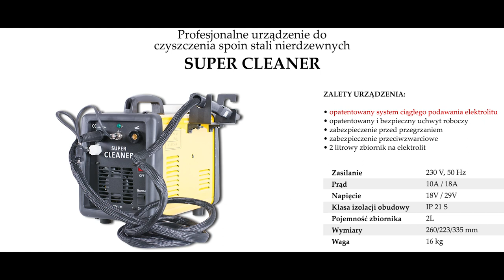Niesamowicie szybkie czyszczenie spoin! Urządzenie do czyszczenia spoin - SUPER CLEANER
Film przedstawiający niesamowicie szybkie czyszczenie spoin! Urządzenie do czyszczenia spoin - SUPER CLEANER

ZALETY URZĄDZENIA:

• opatentowany system ciągłego podawania elektrolitu
• opatentowany i bezpieczny uchwyt roboczy
• zabezpieczenie przed przegrzaniem
• zabezpieczenie przeciwzwarciowe
• 2 litrowy zbiornik na elektrolit

Zasilanie 230V, 50Hz
Prąd 10A / 18A
Napięcie 18V / 29V
Klasa izolacji obudowy IP21S
Pojemność zbiornika 2 l
Wymiary 260/223/335 mm

Jeśli też chcesz nawiązać z nami współpracę, konieczne do Nas napisz!

Miłego oglądania!

Jak wyczyścić spoinę?
Jak wyczyścić spaw?
Jak działa trawienie?
Trawienie spawu, jakie urzadzenie?